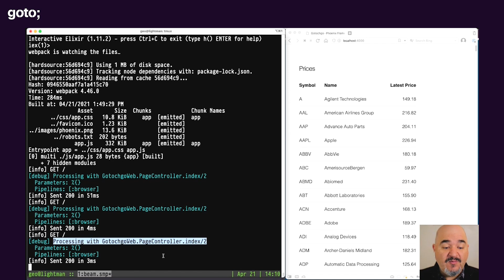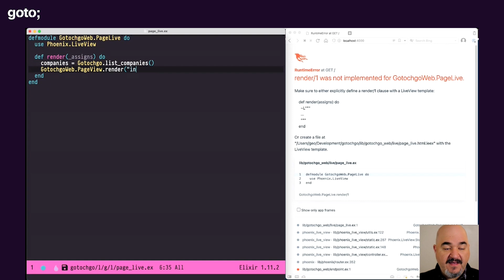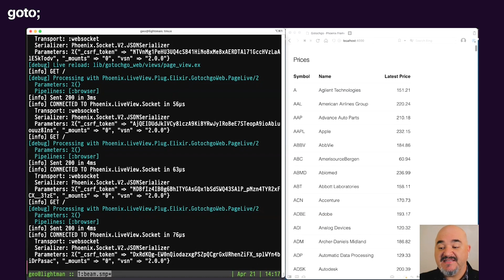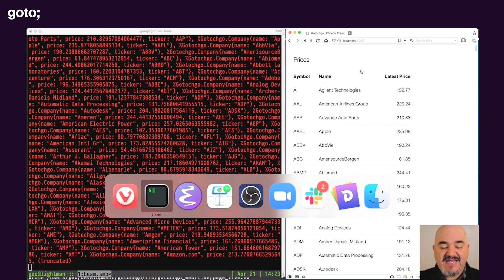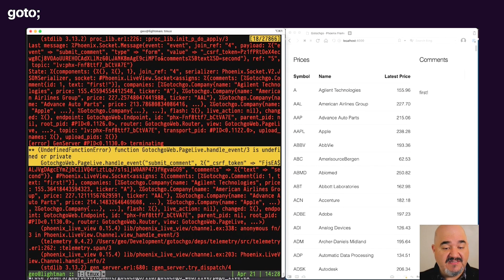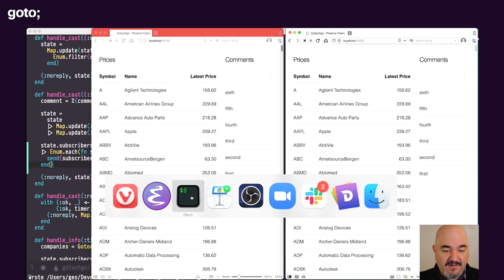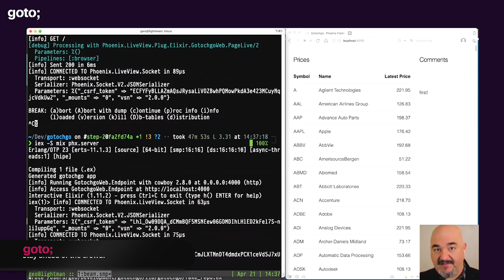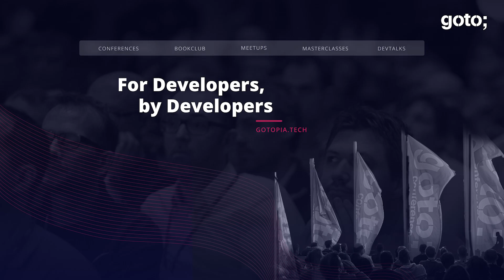The Power & Performance of Phoenix LiveView • Geoffrey Lessel • GOTO 2021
This presentation was recorded at GOTOpia Chicago 2021.

Geoffrey Lessel - Developer at Planning Center; Author of Phoenix in Action; Wannabe Renaissance Man

ABSTRACT
Backed by the proven real-time capabilities of Elixir, Phoenix’s LiveView opens up a new world of possibilities for soft real-time web applications. Whether you need to manage the connections thousands of concurrent visitors in a chat application or simply push real-time updates of constantly changing information to a single user, LiveView makes it trivial with minimal JavaScript (sometimes none at all).
In this live-coding presentation, we’ll convert a typical controller in a MVC application into a LiveView controller. Along the way, we’ll discover some of the major benefits that LiveView provides and you’ll see how easy it is to implement in your own applications [...]

TIMECODES
00:00 Intro
01:42 Phoenix LiveView benefits
06:39 Demo
38:57 Outro

RECOMMENDED BOOKS
Geoffrey Lessel • Phoenix in Action •
Lance Halvorsen • Functional Web Development with Elixir, OTP & Phoenix •
Voloz & Richey • Phoenix Web Development •
McCord, Tate & Valim • Programming Phoenix 1.4 •
Saša Jurić • Elixir in Action •